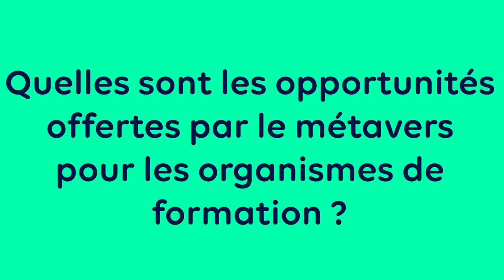CULTURE TECH : Le métavers avec Bertrand Wolff, co-fondateur d'Antilogy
Qu'est-ce que le métavers ? Pour le savoir, l'équipe de la Grande Ecole du Numérique est allée à la rencontre de Bertrand Wolff, co-fondateur d'Antilogy, spécialiste de l'acculturation à la réalité virtuelle, augmentée, mixte et au métavers.

Le métavers fait-il émerger de nouveaux métiers ? Quelles sont les opportunités offertes par le métavers pour les organismes de formation ? En quoi bouleverse-t-il l'apprentissage ? Dans ce nouvel épisode de CultureTech, la GEN vous livre les clés pour comprendre ces mondes virtuels.

La Grande Ecole du Numérique est un réseau de centaines de formations numériques sur l'ensemble du territoire français.